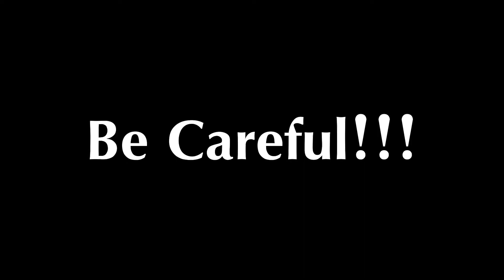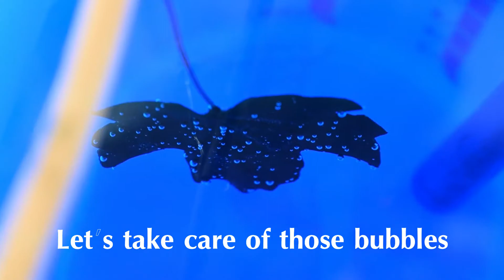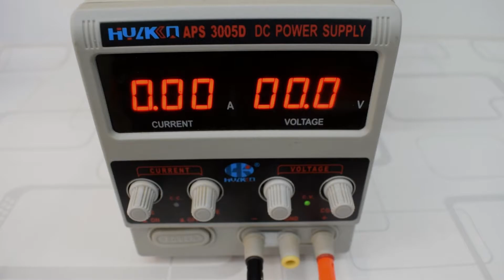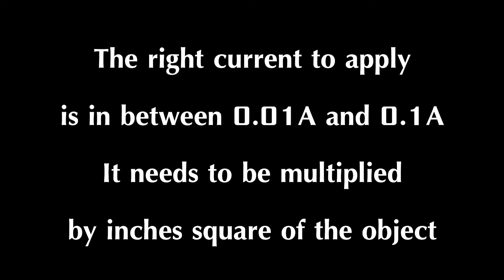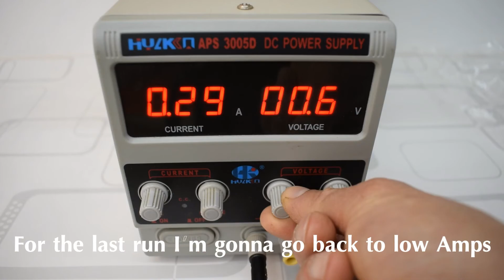Electroforming Tutorial for beginners with Basic Equipment | part 1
In this video you are going to learn how to electroform with basic materials.
Electroforming is a very simple process that anybody can do. It's versatile and can be applied to any form of art.
To start you don't need to know chemistry or electrical engineering.
With a few simple steps you can manage to create beautiful pieces of jewelry or basically any object covered with metal, in this case, copper.
⚠️⚠️⚠️ Some precautions must be taken with the Electroforming solution, it contains irritant substances. You only need to protect your eyes and open wound or fresh scars from splatters. It won't burn your skin and it's safe if you touch it. Just wash your hands before any other living activity. ⚠️⚠️⚠️

Plastic container
Glass beaker
Copper Electroforming Solution
Adjustable Power Supply
Connection Cables
Copper Plumbing Pipe
Copper Rod
Copper Wire
Cloth pins
Round Nose Pliers
CA Glue
Baking Soda
Conductive Paint